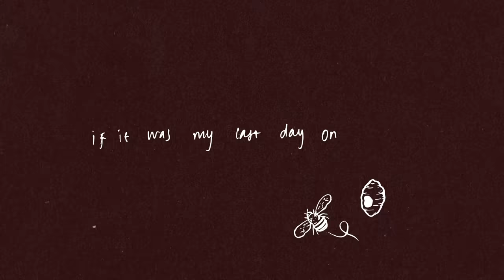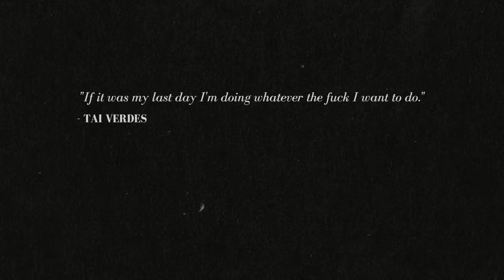Tai Verdes - last day on earth (Lyric Video)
Listen to my new song "LAst dAy oN EaRTh": TaiVerdes.lnk.to/lastdayonearth

Tai Verdes “LAst dAy oN EaRTh”
Performed by Tai Verdes
Written by Tai Verdes, Noah Conrad, Ryan Linvill, Adam Friedman
Produced and mixed by Noah Conrad, Ryan Linvill, Adam Friedman

Animation by @rajasdesigns
Photography by Austin Cieszko (@theonlymang)

Lyrics:

Will I be okay?
If it was my last day on Earth
If it was my last day

I wouldn’t be in church
I’m sorry God but it’s my last day in this universe
I need to see birds and buzzin’ bees
green grass, evergreen trees
not seeing people who have been mean to me

And why would I,
waste my time?
All my favorite people need teary-eye goodbyes
Talk, laugh, hug and give a bunch of hard high-fives
I did my best man
I gave this thing a good try

You’re tellin’ me
I got 24 of these 60 minute things left
Damn, I ain’t get to be a billionaire yet
Fly around first class
Private jet, flex
Use a black Amex get up out the duplexes
Buy a Lexus
Take a road trip
To a spaceship
Uh, and I’mma get on
Blast up in the sky
And I’mma get gone
Gave up too much just to see one more dawn